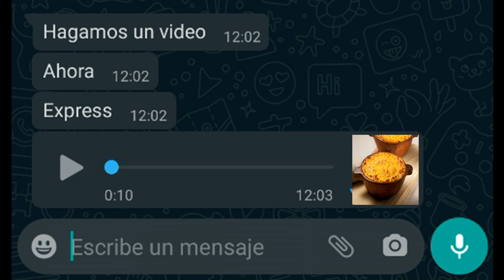Orrego te meo